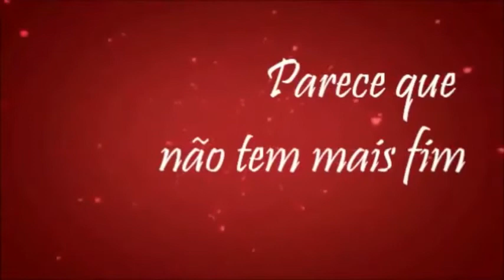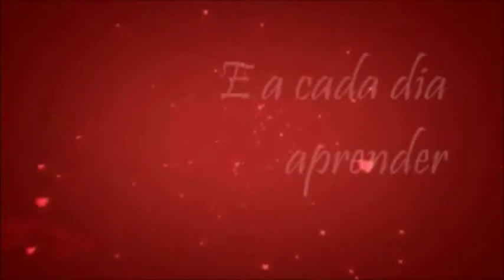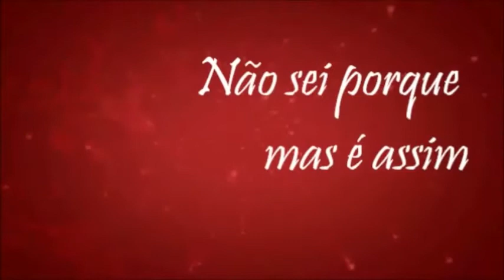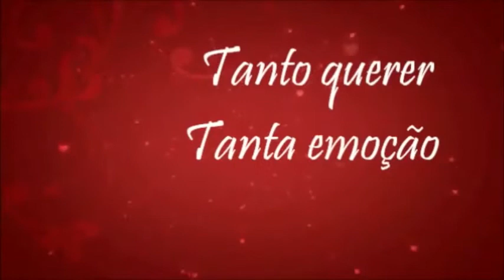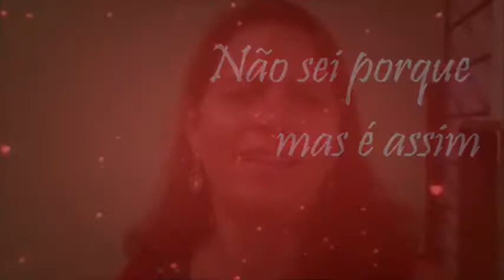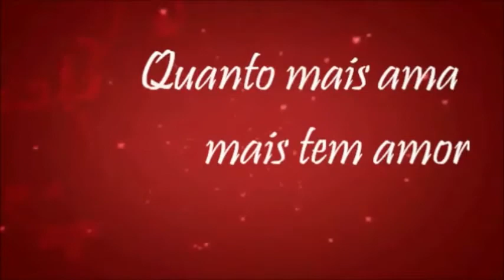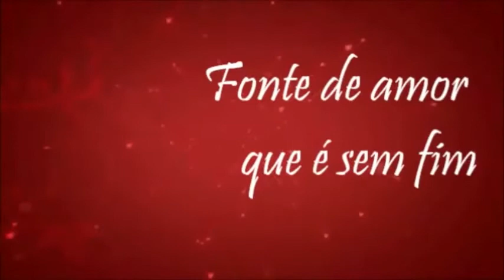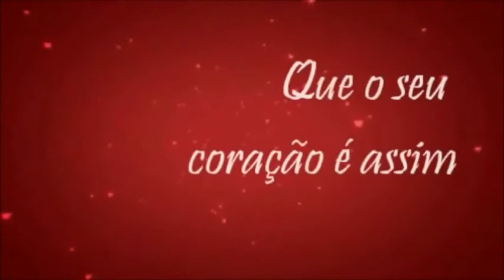Homenagem as Mães